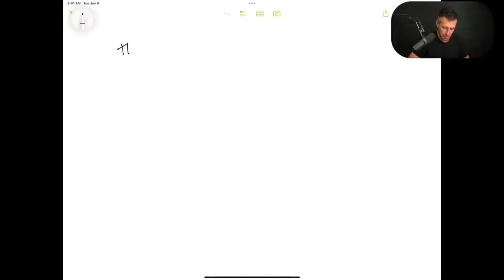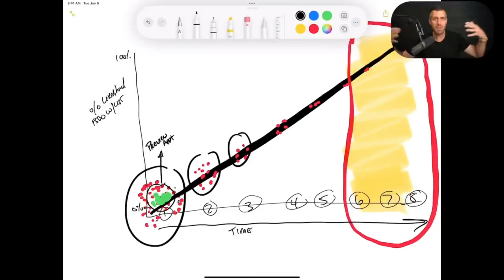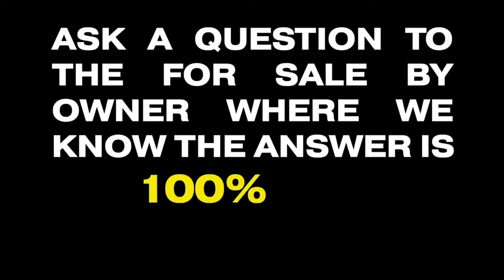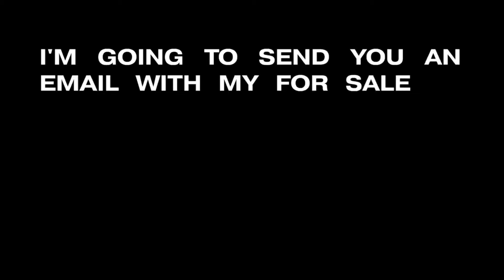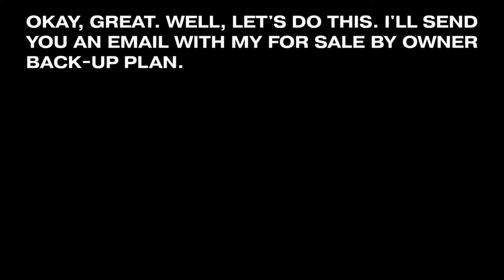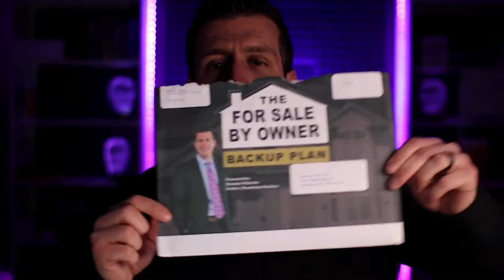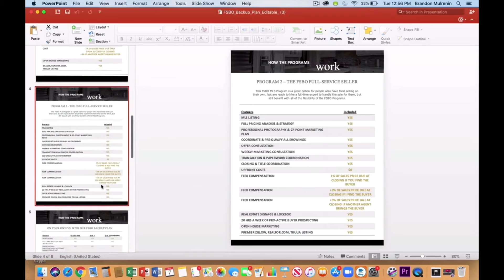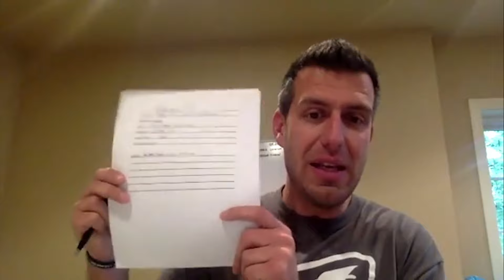I've listed and sold 264 FSBO's. Here's how I did it (2 HOUR MASTERCLASS)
Training Outline
0:00 - What you'll learn
3:10 - FSBO Conversion Strategy
21:10 - How To Beat Out Other Agents
55:49 - FSBO Script
1:05:39 - Live FSBO Cold Calls
1:15:37 - FSBO Follow Up System
1:29:20 - FSBO Preview Appointment
1:39:53 - Live FSBO Follow Up Calls